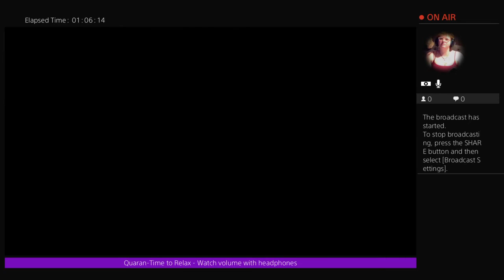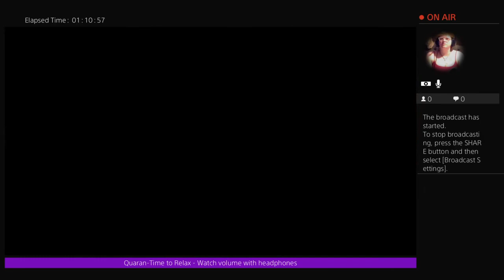Resident Evil Part 9 - Did I get everything?